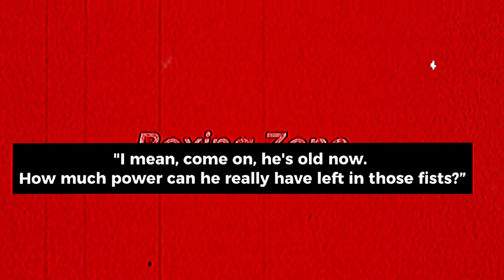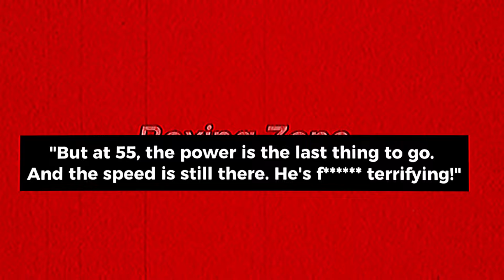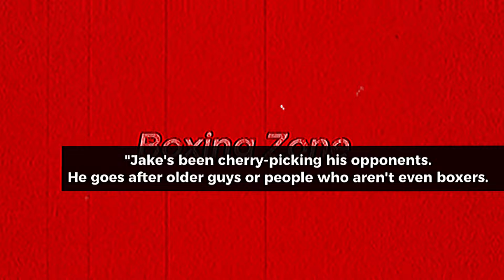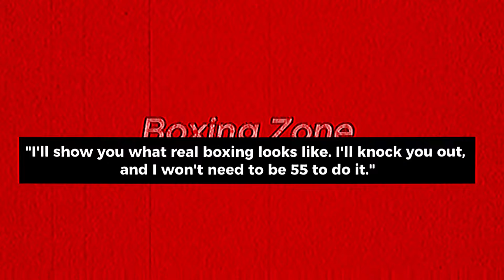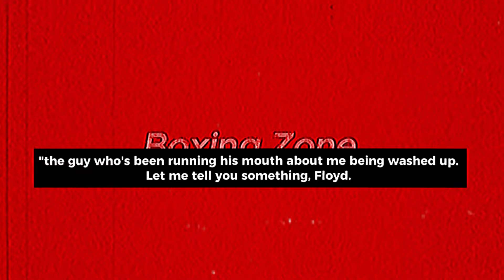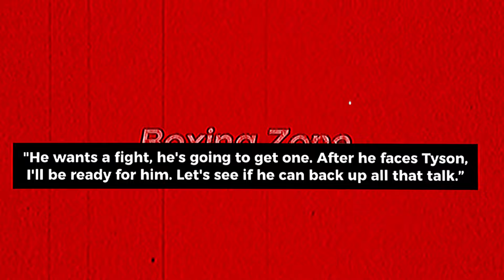Floyd mayweather reacts to JAKE PAUL GETTING KOED BY MIKE TYSON!sparring footage new 2024